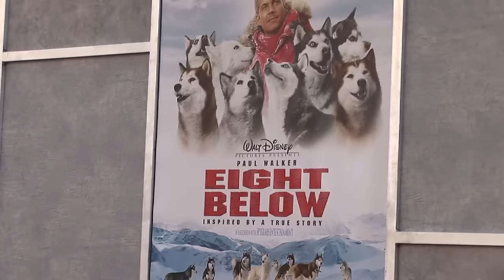Remembering Paul Walker by Jennifer Smart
He was so nice to me, when I was just a little kid with very little red carpet experience. It was really fun talking to him.